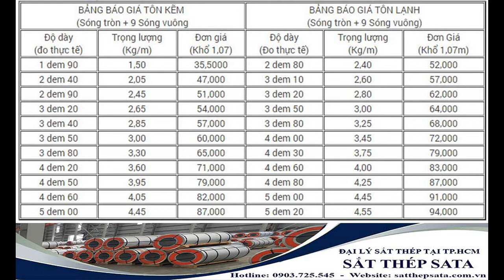Giá tôn mạ kẽm mới nhất - Giá tôn xây dựng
Giá tôn mạ kẽm mới nhất - Giá tôn xây dựng. Cập nhập giá mới nhất tại